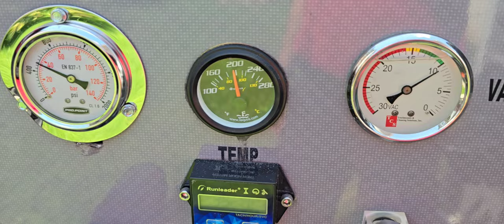July 19th 4th job of the day Carpet Cleaning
very busy day cleaning carpet for a regular client